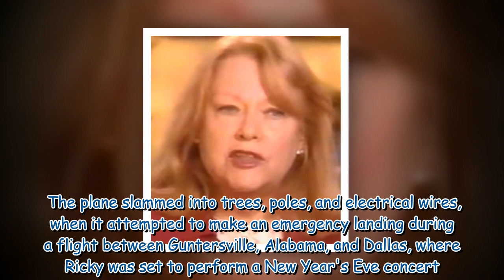June Blair, Adventures of Ozzie and Harriet actress, dies aged 90